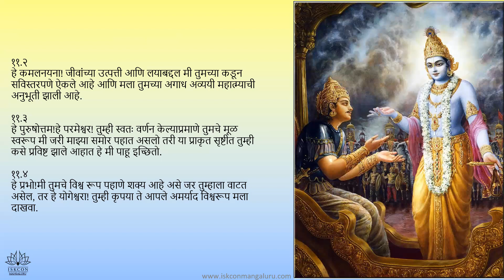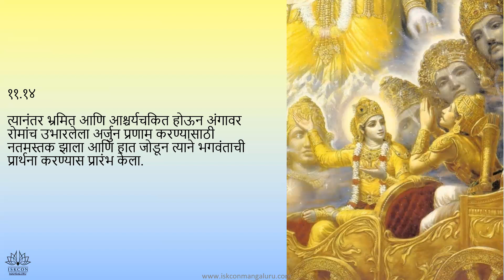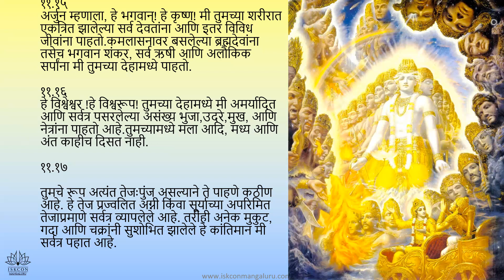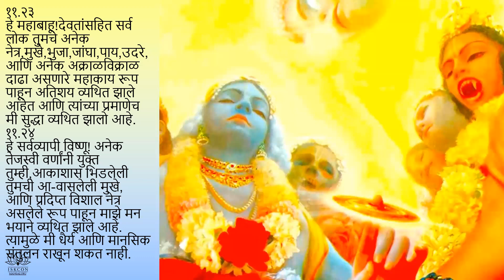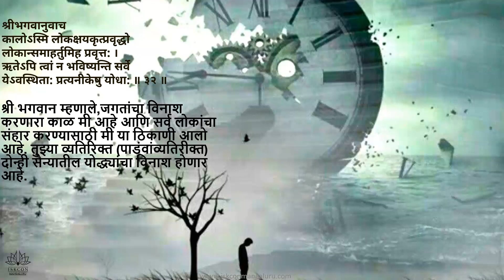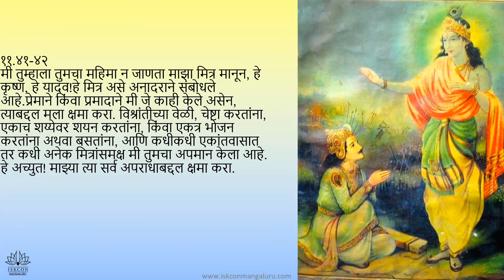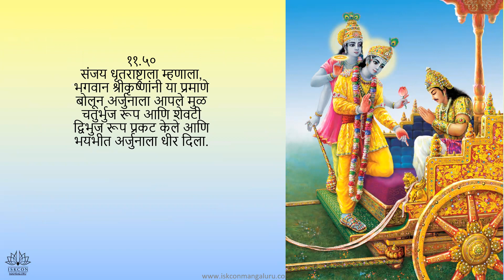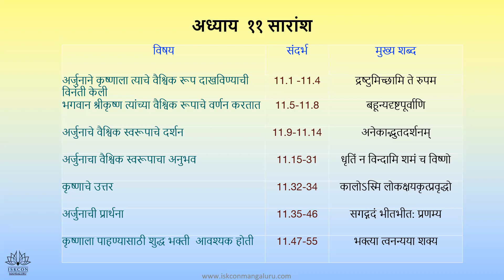BG Batch35 Marathi Youth 9PM Lalita Wani Adhyay 11